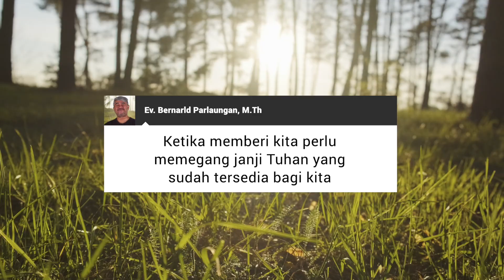MEMBERI KARENA JANJI YANG TUHAN BERIKAN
"Ketika memberi kita perlu memegang janji Tuhan yang sudah tersedia bagi kita."
Ev. Bernard Parlaungan, M.Th